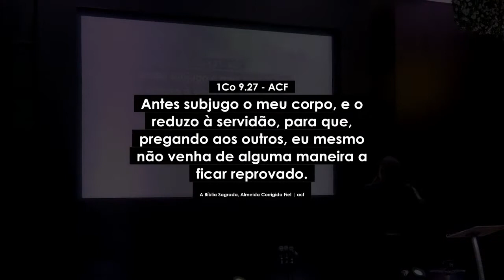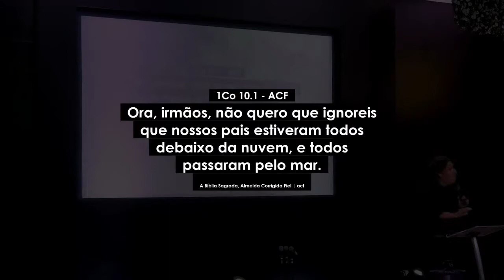ONDE COMEÇAR? ONDE TERMINAR? | AP. SÉRGIO PAULO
Ap. Sérgio Paulo Guimarães nos traz uma palavra sobre metas e propósito no primeiro domingo de 2022.

➖ Venha nos visitar e fazer parte da Família NC!
 Quadra 501 Sul, Rua NS-A, Lote 14, Conjunto 02 / Plano Diretor Sul
 Palmas - TO
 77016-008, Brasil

➖ Horários das celebrações:
 DOMINGO - 18h30
 SEGUNDA - 20h
 TERÇA - 20h
 QUARTA - 16h
 SEXTA - 19h30 (adolescentes de 13 a 17)
 SÁBADO - 19h30 (jovens)